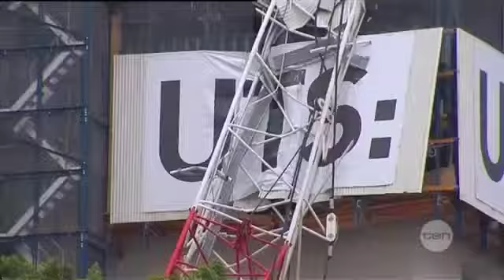'Construction Crane Collapse' (TEN News November 2012)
It's 10am in busy Ultimo. Suddenly thousands of university students and neighbouring construction workers hear the sudden crash of a crane, collapsing through cladding and scaffolding. At the time, it was unclear how it missed those below and no injuries were reported.

TEN's Lachlan Kennedy (reporter) and Jason Thompson (camera) were the first media on the scene and spoke exclusively with the crane driver. A humble man who would be hailed a hero, as it became clear he strategically position the crane arm, while colleagues attempted to douse a fire near his cockpit.